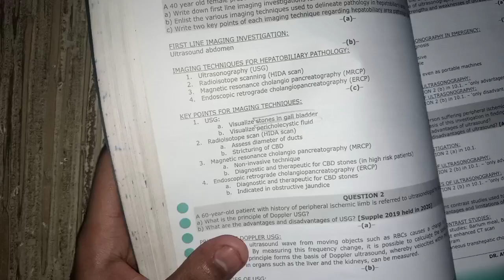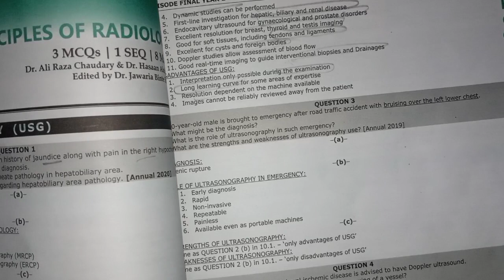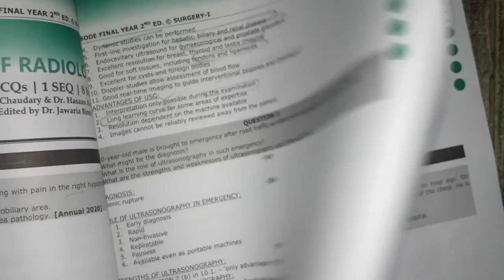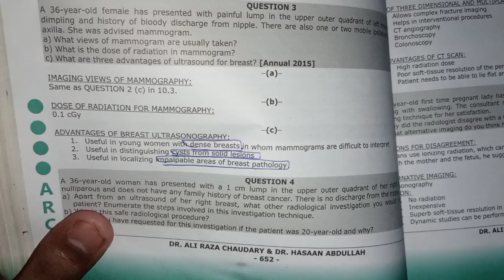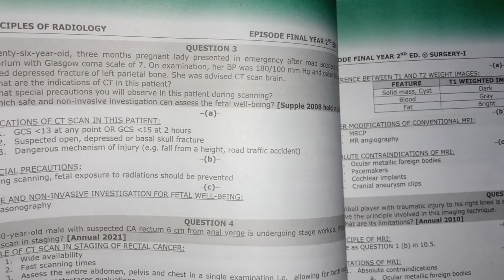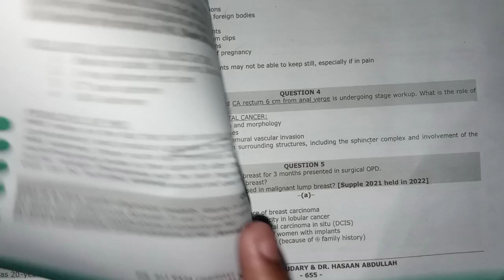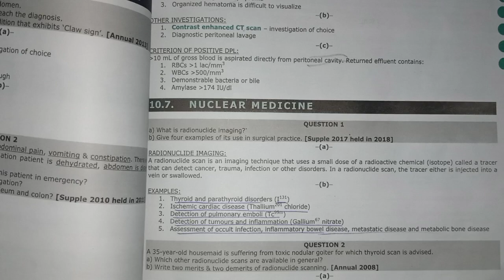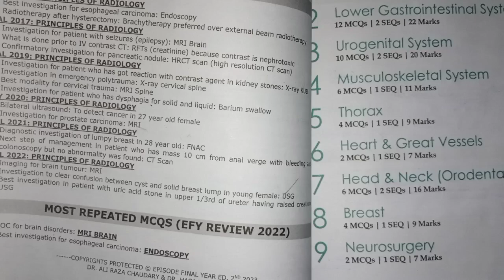principles of radiology past papers || general surgery || EFY past papers revision